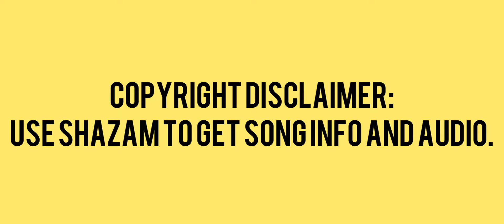He did the Cha Cha Slide? (Gorilla Tag)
Yeet.
If comments are disabled, that’s just YouTube being stupid.